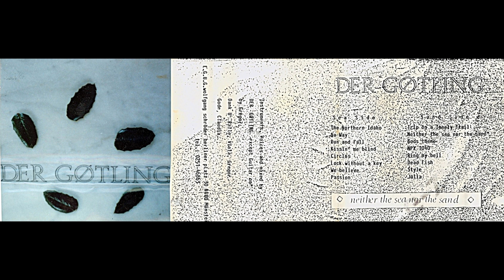Der Gøtling, "Trip on a Lonely Trail" (edited)